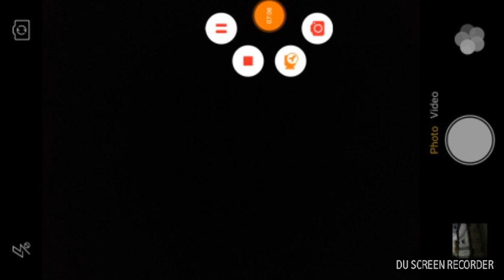Got Really Triggered In Xstep Attempt 30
Im Raging